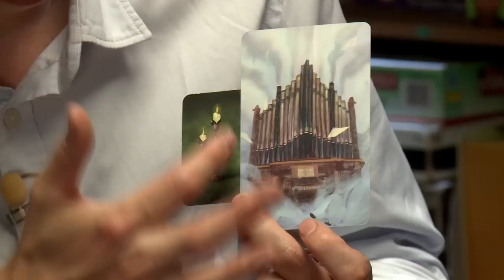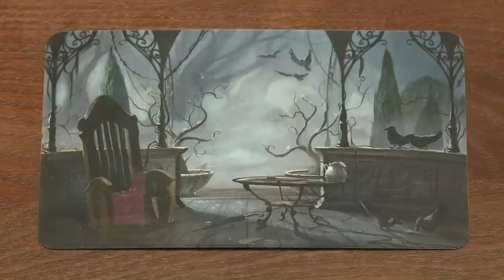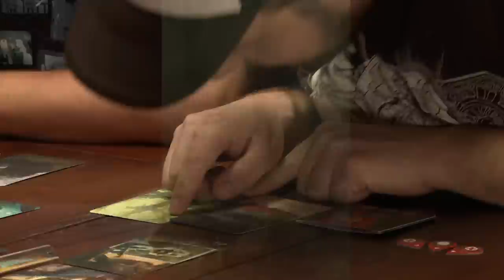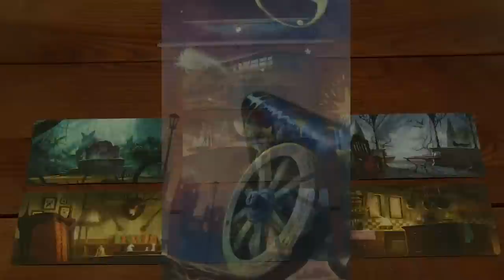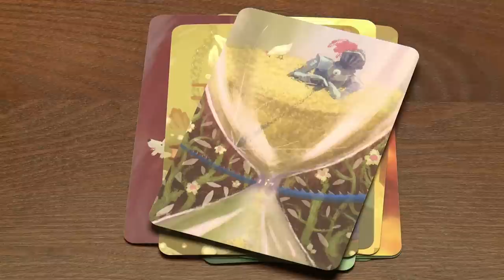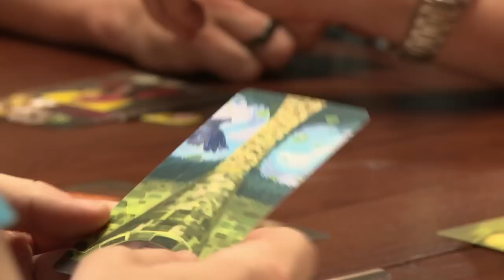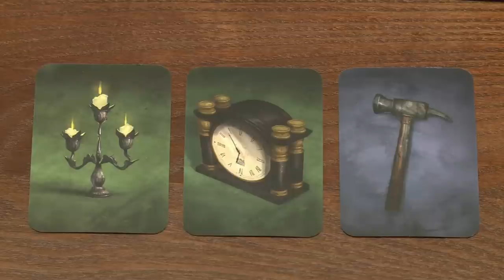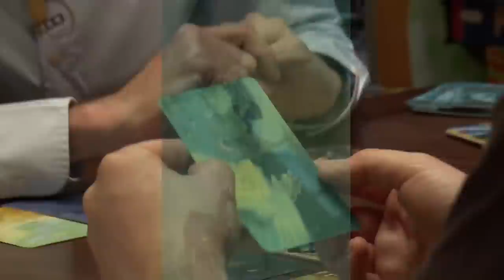Mysterium - Manniac, FisHC0p und Sophia im Hunter & Cron Brettspiel-Club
In dieser Folge des Brettspiel-Clubs spielen wir mit Manniac, FisHC0p und Sophia das brandneue Deduktionsspiel "Mysterium".

Durch das Benutzen unserer Partnerlinks kannst Du unsere Arbeit unterstützen. Vielen Dank.

MYSTERIUM (deutsch / englisch)
von Oleksandr Nevskiy und Oleg Sidorenko
Libellud, Asmodee (2015)

Altersempfehlung: ab 10 Jahren
Spieleranzahl: 2-7 Spieler
Spielzeit: ca. 42 Min.

WIE WIR DAS SPIEL BESCHREIBEN:
Mysterium ist ein kooperatives Spiel. Ziel ist es, das Rätsel um den Tod des Geistes, der im Herrenhaus spukt, zu lösen. Ein Spieler übernimmt die Rolle des Geistes, die anderen Spieler sind Spiritisten, also Geisterseher.

Das Spiel ist in 2 Phasen unterteilt. In der ersten Phase müssen die Spiristen jeweils eine Kombination aus einer Person, einem Ort und einem Gegenstand herausfinden. Der Geist kennt die richtige Lösung, darf aber zu keinem Zeitpunkt des Spiels sprechen. Er versucht die anderen Spieler daher mithilfe von Visionskarten, Hinweise auf die richtige Lösung zu geben. Diese Visionskarten zeigen die unterschiedlichsten Dinge und die Spieler müssen nun kooperativ herausfinden, auf welche Person, welchen Ort oder welchen Gegenstand, sie der Geist damit hinweisen möchte. Sobald alle Spieler ihre Visionen erhalten haben, dreht der Geist eine Sanduhr um. Bis zum Ablauf des Zeitlimits müssen alle Spieler ihre Eingebungsmarker auf eine Karte gelegt haben. Danach gibt der Geist bekannt, ob die Spieler richtig oder falsch lagen.

Die Spieler haben 7 Runden Zeit, um die ihnen zugewiesene Kartenkombination herauszufinden, wobei der Schwierigkeitsgrad durch die Anzahl der ausliegenden Karten variiert werden kann. Gelingt ihnen das nicht, haben alle das Spiel verloren.

Schaffen sie es jedoch, folgt noch die zweite Phase des Spiels. Nun geht es darum, das richtige Kartenset herauszufinden. Dazu darf der Geist ein letztes mal drei Visionskarten als Hinweise geben. Wieviele dieser Hinweise die Spieler sehen dürfen, hängt jedoch davon ab, wie gut oder schlecht, sie in der ersten Phase ihre Hellsichtsplättchen eingesetzt haben. Mit den Hellsichtsplättchen können die Spieler anzeigen, ob sie die Entscheidung eines anderen Spielers für richtig oder falsch halten. Für eine richtige Bewertung bekommen sie einen Punkt auf der Hellsichtsleiste. Diese gibt in der zweiten Phase des Spiels an, ob der jeweilige Spieler 1, 2,oder alle 3 Hinweise auf das richtige Kartenset sehen darf.

Nun stimmen die Spiritisten geheim ab, welches Kartenset sie für das richtige halten, liegt die Mehrheit richtig, ist das Spiel gewonnen.

WAS ES SONST NOCH ZU WISSEN GIBT:
MYSTERIUM wird dieses Jahr in Essen auf der SPIEL 2015 erhältlich sein!

▶Link zur Spielregel: Deutsche Spielregel zum Zeitpunkt des Uploads noch nicht online!

Interviews: Bernd Reinink
Kamera: Henning Gebhardt
2. Kamera: Sören Benseler
Ton: Stefan Gollhardt
Maske: Bärbel Köhler
Catering: Michael Schmitt

Skript: Jan Cronauer
Schnitt: Johannes Jaeger & Jan Cronauer
Produktion: Johannes Jaeger

Moderation: Hunter & Cron

Diese Folge des Brettspiel-Clubs entstand mit freundlicher Unterstützung von Asmodee Deutschland.